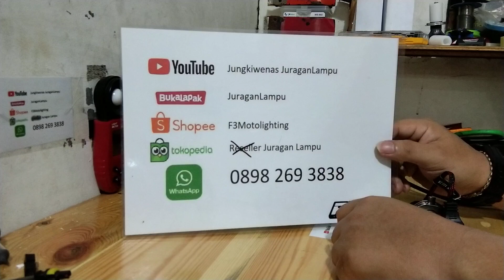review teknis automax dc H4 bohlam best seller hrg 780rb grs 6bln